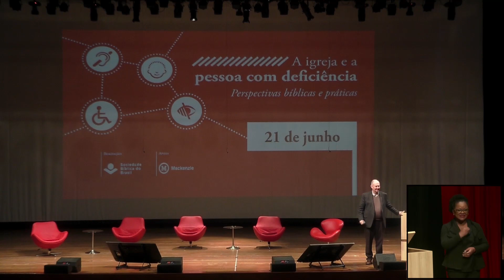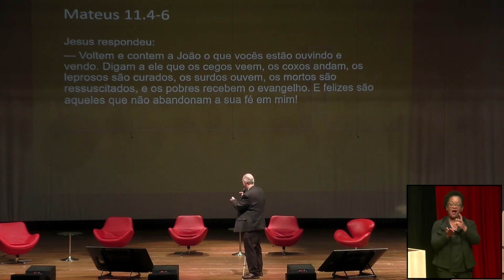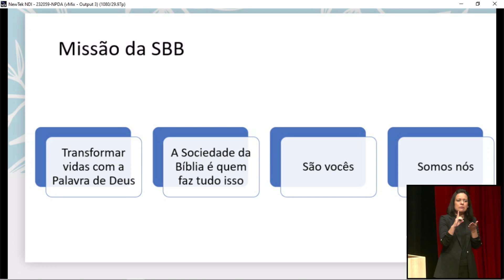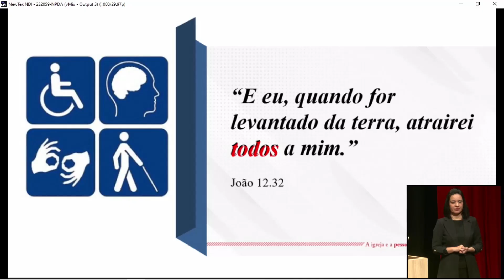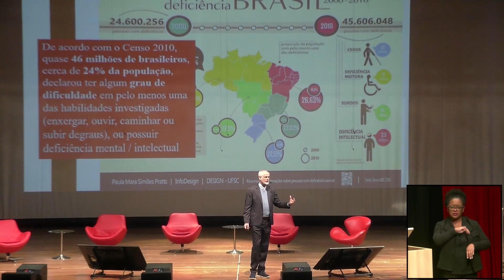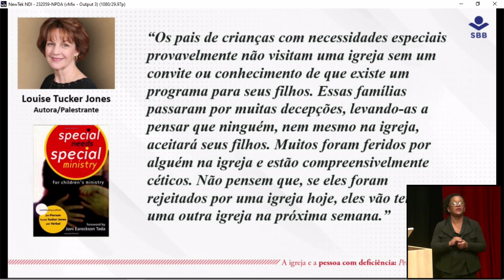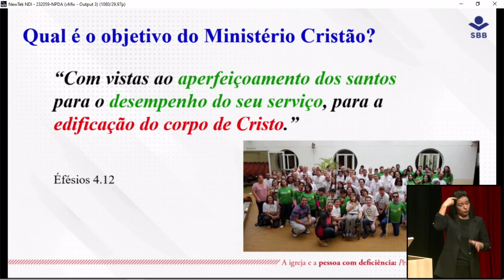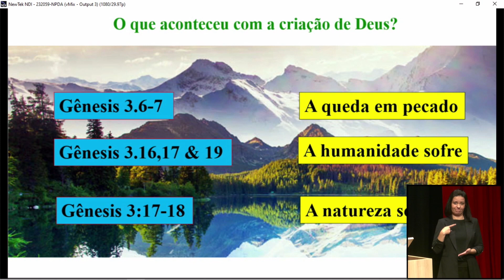A Igreja e a pessoa com deficiência - 21/06/23 - Parte 01